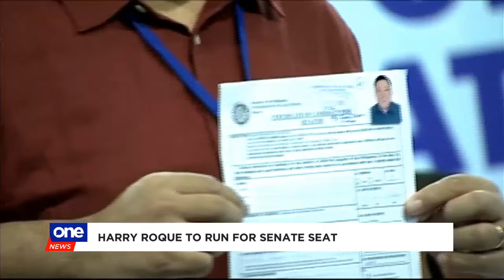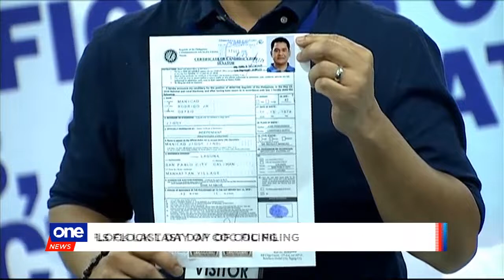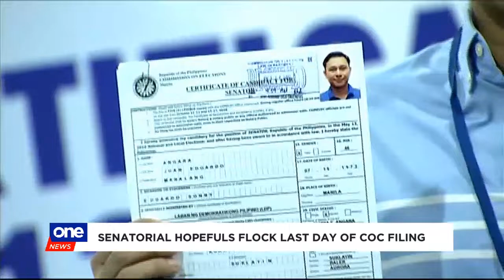Final day of COC filing: National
Former Presidential Spokesperson Harry Roque decides to run for senator while former Senate Pres. Juan Ponce Enrile refiles his certificate of candidacy after previously listing his occupation as 'businesswoman.'